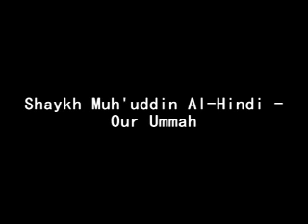Shaykh Muh'uddin Al-Hindi - Our Ummah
Couldn't find it on Youtube, so I decided to upload it. Good talk. Hit's you.